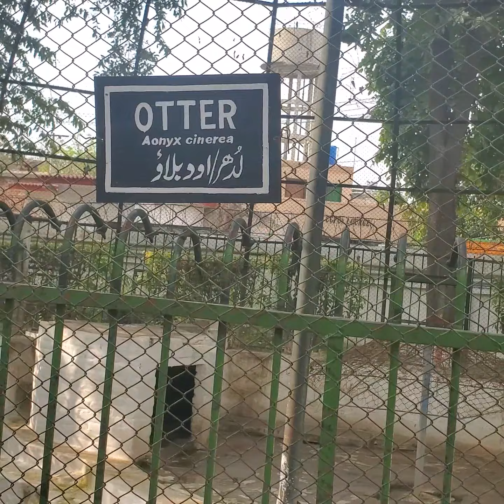Lahore Zoo Otter / Aonyx Cinerea , Pakistan Visit March 2020